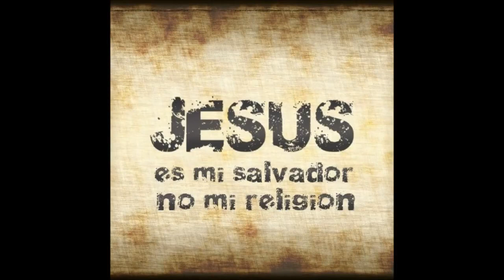"El amor" Corintios 13